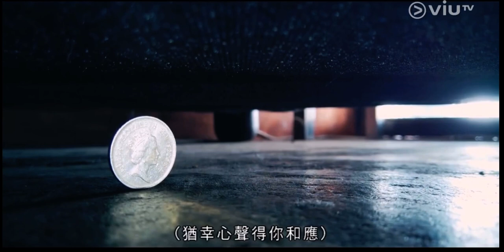無限斜楝有限公司 插￼曲 《二期大樓》IAN CHAN 陳卓賢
終於有￼MV🥰

Cr: viutv 劇集 《無限斜楝有限公司》